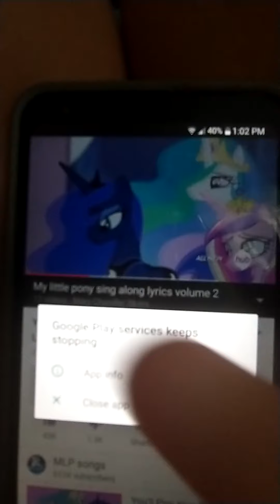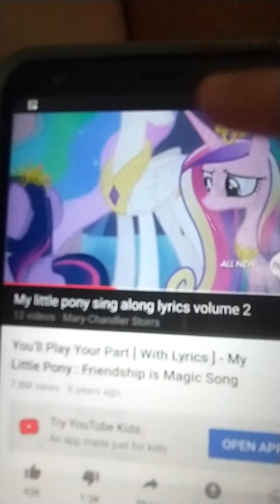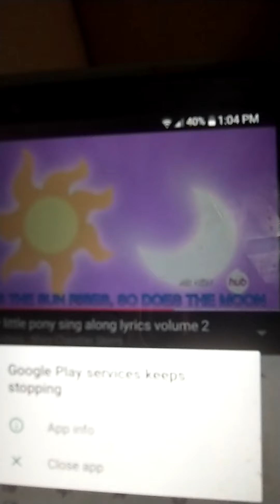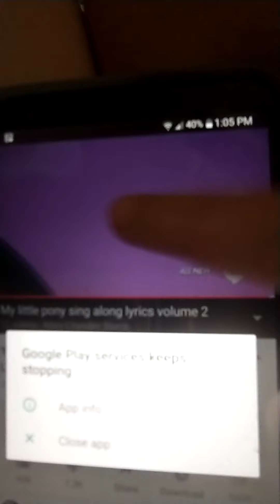My little pony you 'll Play your part lyrics